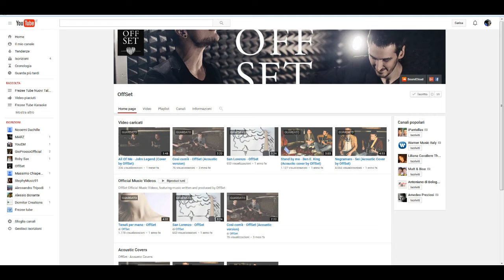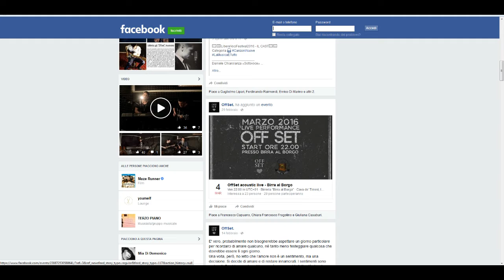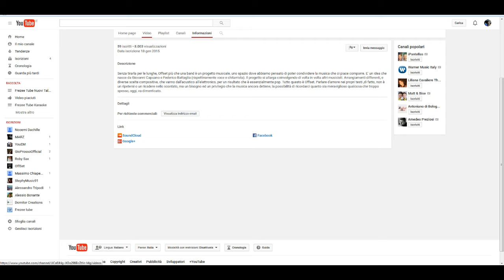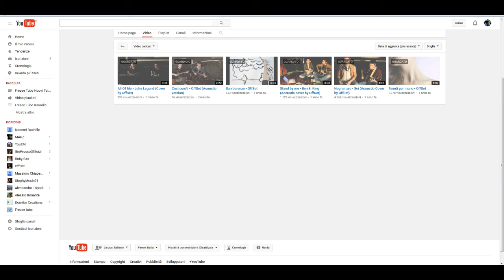SPONSORIZZAMI - Frezee Tube Karaoke OffSet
Ciao a tutti,questo è il 9° video di sponsorizzazione per nuovi talenti di YouTube.
Oggi vi faremo conoscere la band OffSet.

Ecco i LINK dell'artista